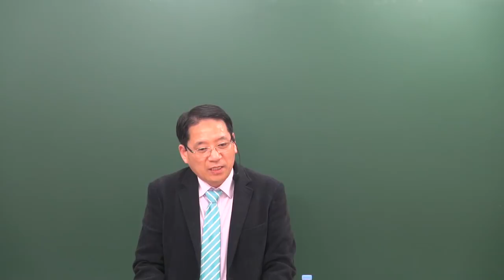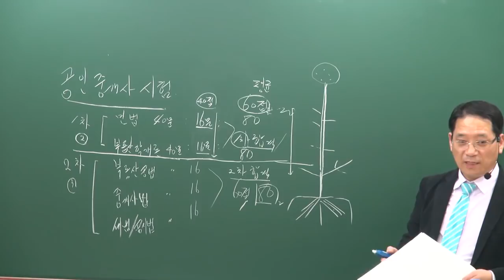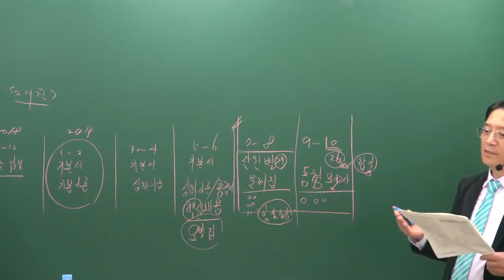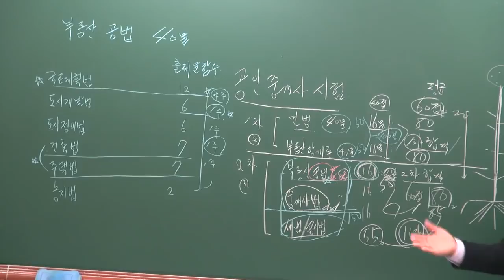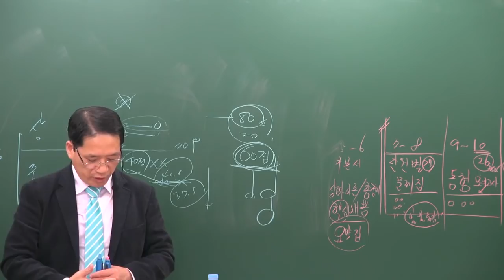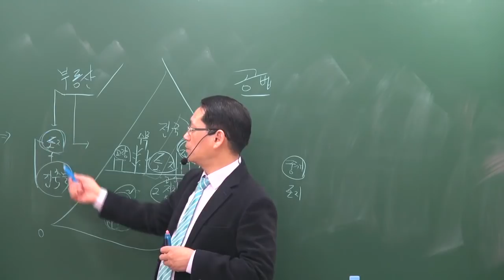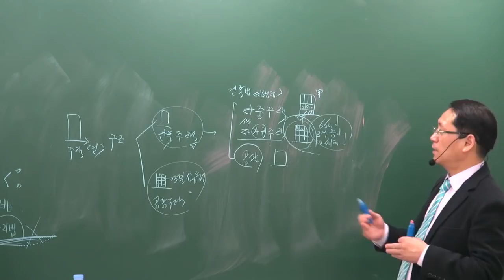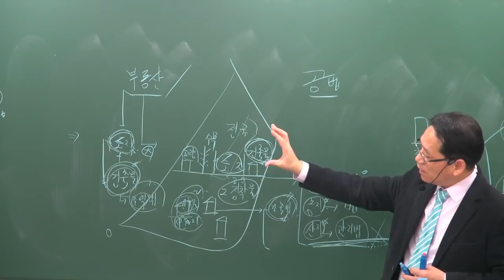[공전무] 2019년 공인중개사 부동산공법 기초이론 11-1